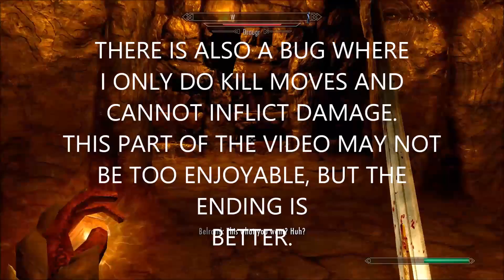Skyrim: Of Ancient Descent